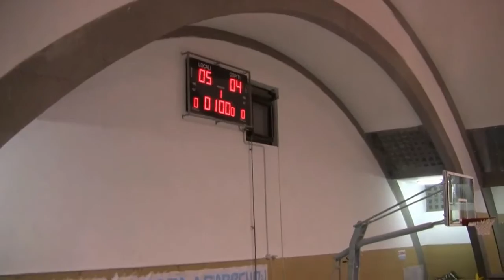VBA OLIMPIA- AUGUSTA CAGLIARI VOLLEY 23 NOVEMBRE 2013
CAMPIONATO NAZIONALE PALLAVOLO 2013/14 SERIE B1/M GIRONE B ..RISULTATO    3 A 0 PER IL CAGLIARI